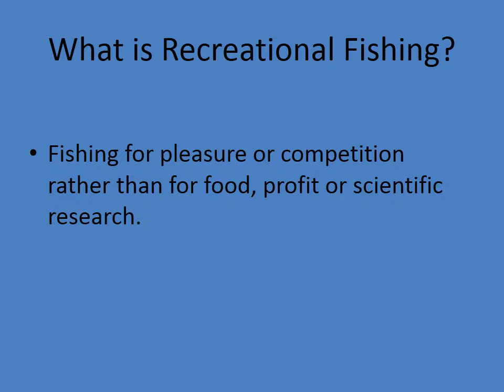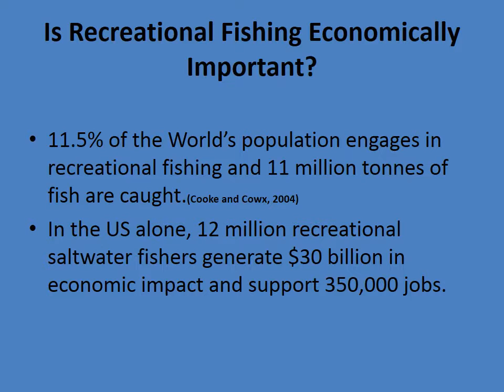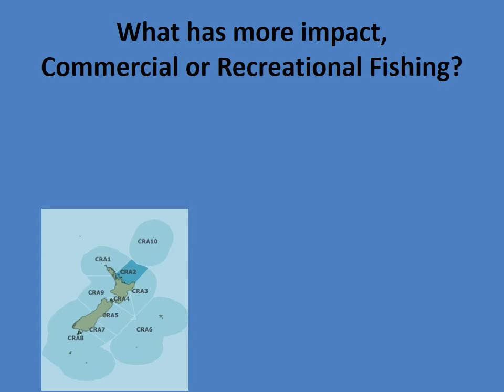Recreational fisheries definition and value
Bay of plenty polytechnic Fisheries Management recreational fisheries vid